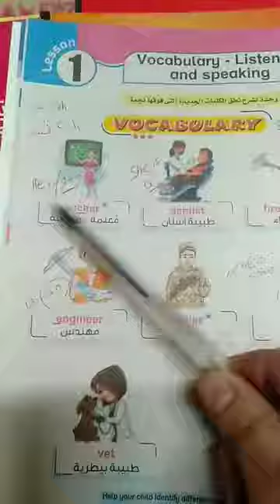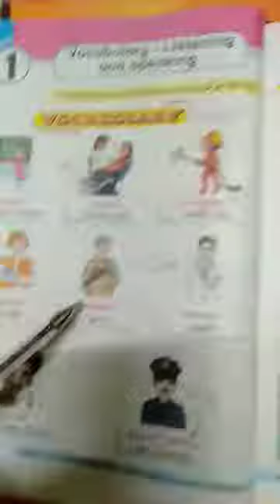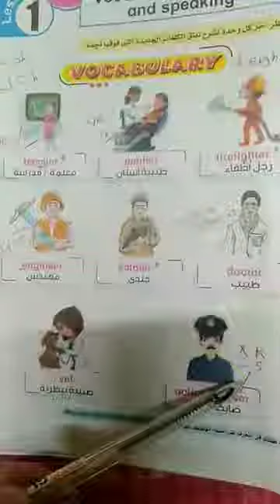vocabulary شرح المهن معلمة طبيبة رجل اطفاء جندي مهندس ضابط طبيبةبيطرية باللغة الانجليزية الصف الثالث